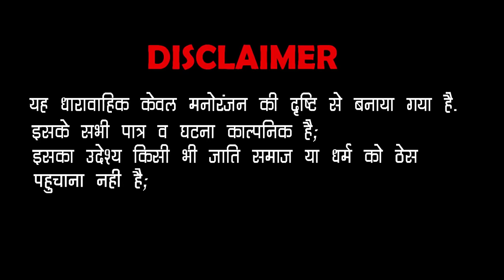काकु जाएं ससुराल | सासू जंवाई री लड़ाई | Ogad Ambani kaku Comedy Video | Sasu Jamai Comedy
Album :  Kaku Chale Sasural
❖ Artist : ogad Ambani kaku   Rahul sharma

                  dipika dadhich Bharat jangid
❖ Script :Ogad Ambani kaku
❖ Category : Comedy & Entertainment
❖ Sub Category : Rajasthani Comedy
❖ Director : chintu parjapat
❖ Producer : Sonakshi singh PARI
❖ D.O.P :  M L Parmar Rahul Sharma
❖Editor : Rahul sharma
❖Poster Design : Lax Nayak
❖ Special Thanks - Bajrang jagiradar shyam singh Ranjeet Rajpurohit lux nayak and all my lovely fans🙏
©Copyright :